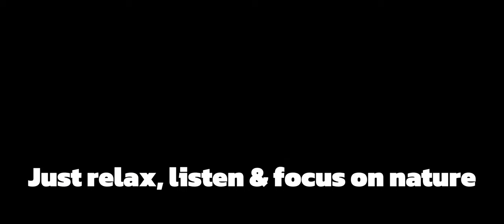Trout Fishing Bliss: Ultimate Relaxation in One Minute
Experience pure bliss in just one minute with our captivating video showcasing tranquil trout fishing scenes harmonized with relaxing music. 🐟🎶 Indulge in the soothing serenity of nature's symphony as you witness the graceful dance of trout amidst serene waters. Whether you're an angler or in need of a momentary escape, this video promises to rejuvenate your spirit and leave you refreshed. Don't miss out on this immersive journey to tranquility. Hit play now!